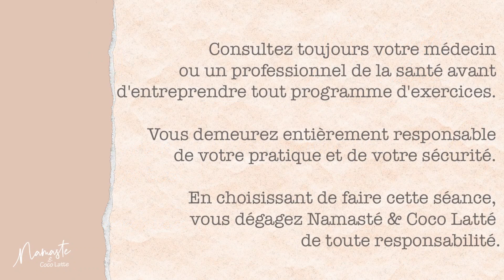YOGA | Routine de yin pour épaules et hanches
En cette ère où tout va vite, il est impératif de prendre soin de ton système nerveux bien malmené. Je t'offre donc cette semaine un extrait d'une routine de yin pour les épaules et les hanches disponible juste ici au studio virtuel

Bonne détente!

Le studio de yoga virtuel Namasté & Coco Latté est enfin ouvert! Ateliers, défis, séances de yin, restauratif et vinyasa ainsi que Coco Latté Talk mettant en vedette des expertes wellness: plus qu'une plateforme de yoga, c'est votre  nouvelle destination bien-être.

Joignez-vous à cette belle communauté d'abonnés qui, tout comme vous, ont pour désir de vivre mieux et en santé.
J'ai à coeur d'offrir gratuitement sur mes plateformes du contenu de qualité afin de vous aider à vivre sainement. Si vous avez aimé cette vidéo et désirez supporter le studio Namasté & Coco Latté, vous pouvez faire un don du montant de votre choix juste

↠ N'oubliez pas de cliquer j'aime, de commenter et de partager! :)

Consultez toujours votre médecin ou un professionnel de la santé avant d'entreprendre tout programme d'exercices. Les routines et conseils offerts ne constituent en aucun cas un traitement médical ou une substitution à un traitement médical. Les exercices et routines proposées ne sont qu'à titre préventif. Vous demeurez entièrement responsable de votre pratique et de votre sécurité. En choisissant de faire cette routine, vous dégagez Namasté & Coco Latté de toute responsabilité.

{Namasté & Coco Latté}

Namasté & Coco Latté, c'est le fruit d'années de combat contre la maladie de Hashimoto et l'intestin irritable. Une guerre sans merci, jusqu'à ce que je comprenne que la maladie était en soi un grand professeur, une bénédiction maladroitement déguisée.

Naturothérapeute, journaliste, professeure de yoga et maintenant étudiante en ostéopathie,  je souhaite partager toutes mes découvertes et tout ce qui m'a aidée dans ce cheminement wellness, dans l'espoir que ça vous réconcilie avec votre corps. Au programme: recettes saines mais savoureuses, trucs santé et routines de yoga.

Namasté, c'est la déesse en moi qui reconnaît la déesse en vous. Et pour les jours où la vie va vite, il y aura toujours le réconfort d'un bon coco latté.